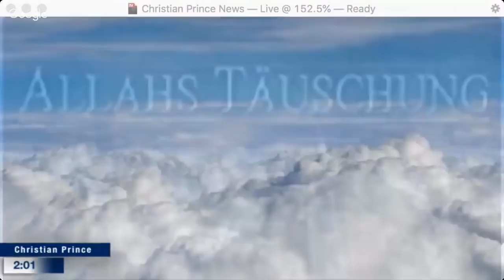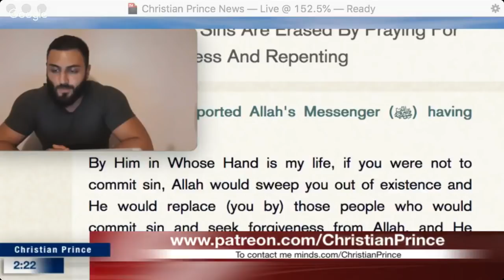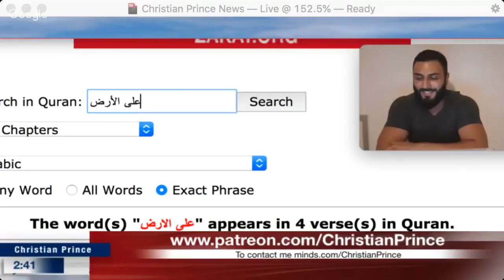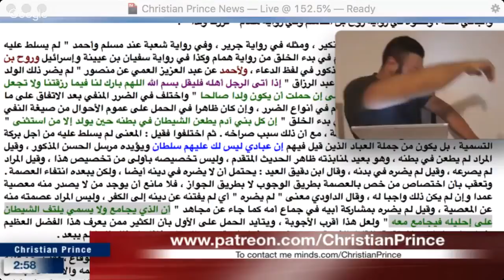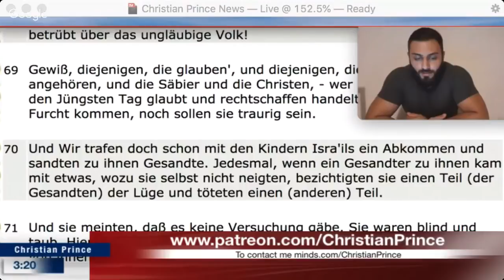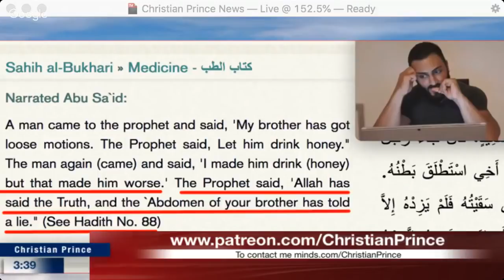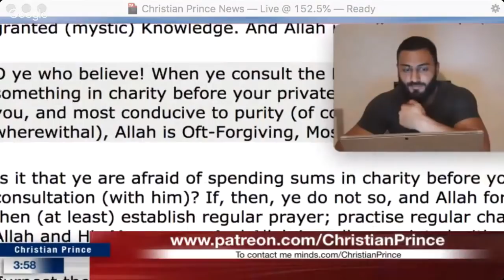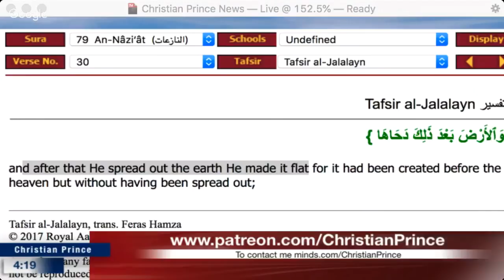Christian Prince - Was Muhammad a Bullsh*t Artist?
This is a repost of a Christian Prince video Live-streamed September 12, 2018 on the Arabian Prophet YouTube Channel –